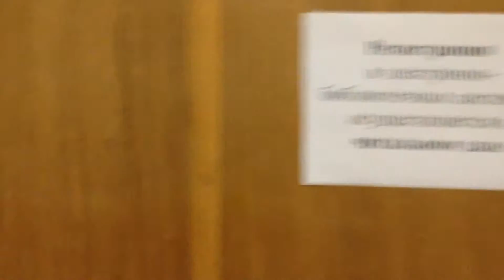АмГУ июнь 2015 библиотека главный корпус